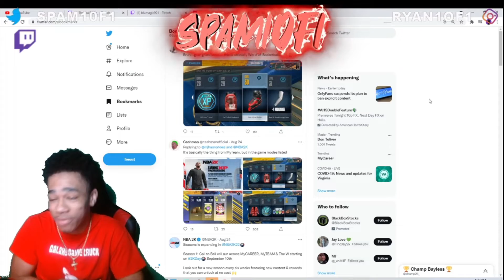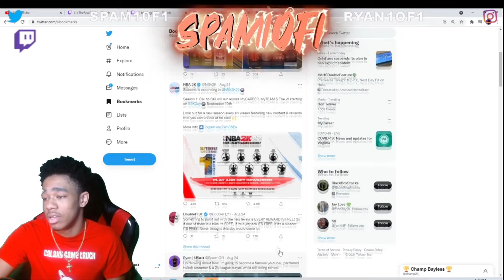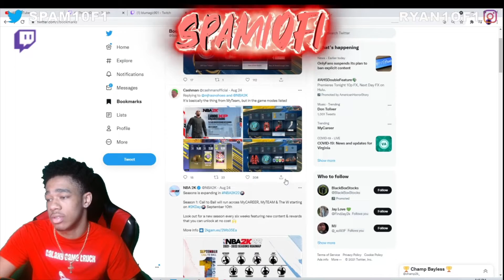The FASTEST WAY to Become A LEGEND on NBA 2K22....